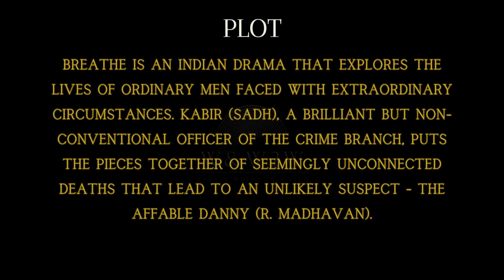Breathe (2018) - Lives of ordinary men faced with extraordinary circumstances - W&W2W